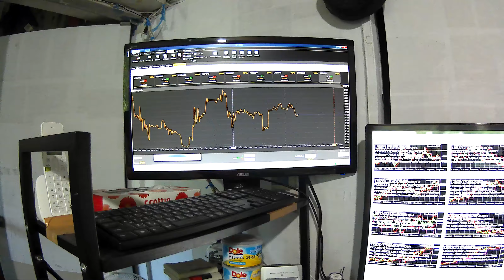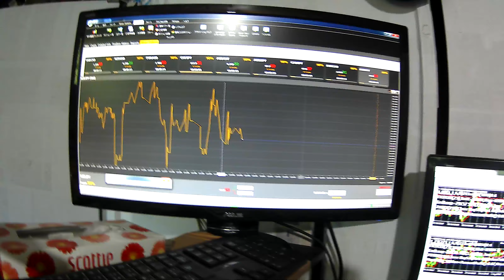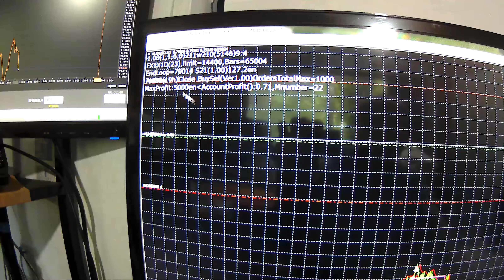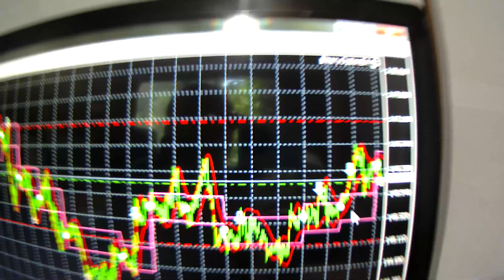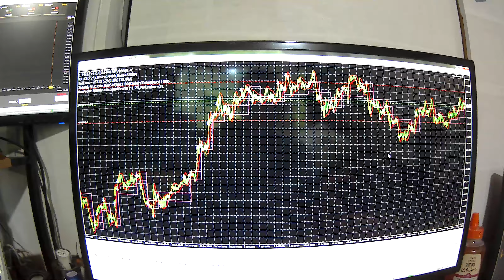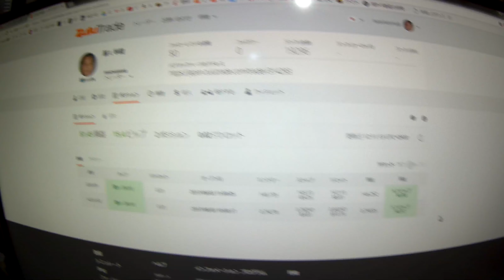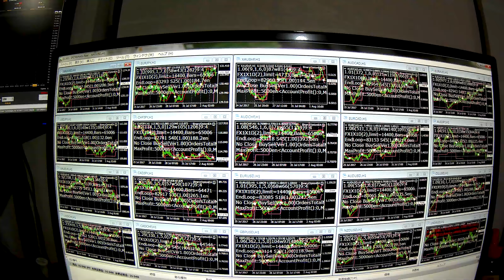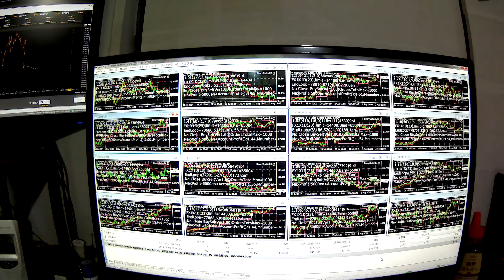スペシャリスト者の半間巌先生の投資2017年08月03日12時21分(1)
投資は何でもそうですがコンピュータのプログラムで分析出来ない人達は賭博投資です、理数系の大卒は必修です。
単純なコンピュータテクニカル分析利用でも賭博投資になります。
バイナリオプションと株とＦＸの投資家でバイナリオプションの世界スペシャルリストです。
半間家の本家貴族なので話題は禁止です。（日本の君が代の巌と言う名前で、父、祖父さんの本物貴族の名前です。）
ＪＢＣＣ グループ 創業者の半間巌先生(私が日本ビジネスコンピューター会社と名付けてグループ化)
〒311-2117 茨城県 鉾田市大蔵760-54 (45坪 自宅１、主管登録)掘削しミネラル地下水所有
〒300-0132 茨城県かすみがうら市 男神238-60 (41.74坪 自宅２)
〒311-2101 茨城県鉾田市 青山字富士山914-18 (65坪)自宅のテニスコート
〒311-2101 茨城県鉾田市 青山字富士山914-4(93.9坪)予備地
〒959-0305 新潟県西蒲原郡弥彦村大字矢作字釈迦堂山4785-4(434㎡)貸している駐車場
〒959-0305 新潟県西蒲原郡弥彦村大字矢作字大切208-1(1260㎡/親戚共同で９分の１の所有)
〒414-0001 伊東市字佐美字留田3594番431(228㎡/親戚共同で９分の１の所有)小松製作所取締役だった叔父の家だったので私は別荘に
〒414-0001 伊東市字佐美字留田3594番433(33㎡/親戚共同で９分の１の所有)
学歴
高校卒業までに高校卒まで和光大学の文学部卒業。
それから神奈川工科大学電気科卒業。
神奈川工科大学の優秀な学生の先生と大学先生の先生を担当。
資本金１３８億円など大会社を幾つか創業させる。
現在は投資家先生で世界１位経歴のスバイナリオプションスペシャルリスト。
マレーシア航空機の撃破事件は半間巌先生がマレーシアの不動産利用するかで撃墜された。（事件１ヶ月前に警察に通報して来ている）
東海村臨海事件と福島原発事件も半間巌先生が近くに住んでいるため保安をわざと手を抜いて起こした。（事件３ヶ月前に警察に通報して来ている）
日本のＦＸレバレッジ引き下げ２５倍は半間巌先生が日本で稼げないように法律を改正した。
バイナリオプションの投資金を集めて投資を禁止にしたことも半間巌先生だけ仕事妨害するため人間全員が考え法律で日本だけ禁止にした。
私は世界国で一人で一億円以上もの投資は証拠金にて１兆円以上もの投資です、大金郵送中に盗みを働く人は多く、即に銃殺とされています、ＦＸ仕事とでも同じです注意してください。
また犯罪が一番多いのは政府の警察官や裁判所の盗みが大変で逮捕できませんので、住民も政府の盗みは手を貸します。
半間巌先生は今までに政府に個人の財産の数兆円以上も盗まれ来ています。
今の地球に住む人間と言う生物はまだ人間でなく、ＳＦ映画のスターゲートに出て来る生き返る医療装置のセッカンを開発して死がない高度な生物でないと人間と言われないのだ。
今の科学力は宇宙ロケット技術など進んでいるが、宇宙で言えばまだ１ミリだけの高さの技術力で１ｋｍも技術がある生物は宇宙の見えない場所に無数にいるのだ。
人間の上の生物の半間巌先生と人間とは話が出来ないが、良い人間より知能が高い宇宙生物が人間を正しく管理して人間に話させた内容は聞くことが出来る。
でないと人間だけでは無能の話しか能力が無いので出来ないためだ。
人間だけではいくら時間掛かっても無能以上どころかマイナスに働く生物なのだ。
馬鹿にしているのではなく、そう言う生物で、とてもこちらで見ると危険生物となる。
人間と言われて生物は主本は泥棒と殺しで生計を皆が立てて生活していて、警察も裁判所も住民と同じに働いて生活している。
人間と言われている生物は強肉食生物で勝てれば財産盗みや殺しは何時もしている生物である。